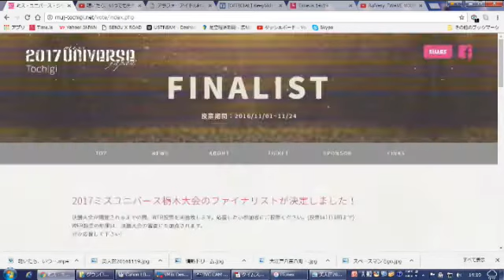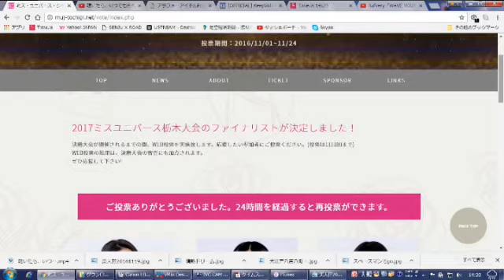美人区情報局 2016年11月19日放送分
Cwave studio
出演　齋藤和美　村山里美　星野利恵　柳 裕香